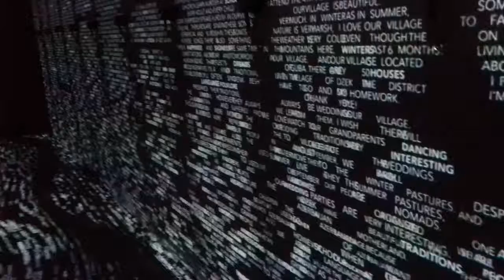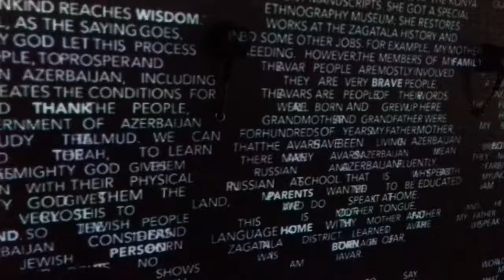Azerbaijanian Pavilion in Venice... La Biennale di Venezia 2017